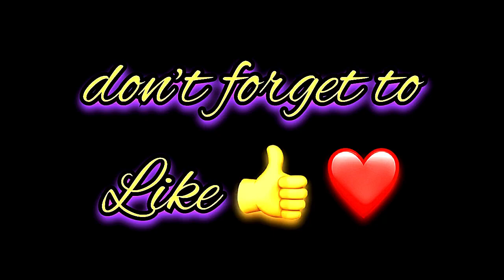Nyra Name Signature Calligraphy Status | How to Draw, Cursive Calligraphy with Cut Marker